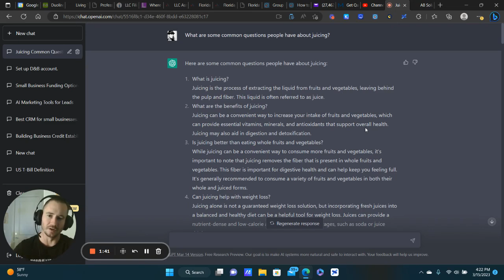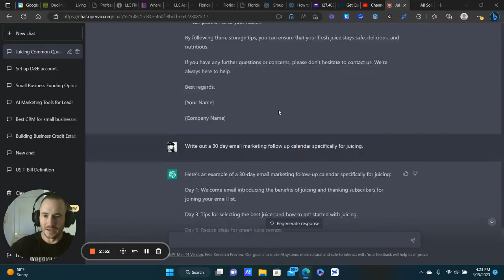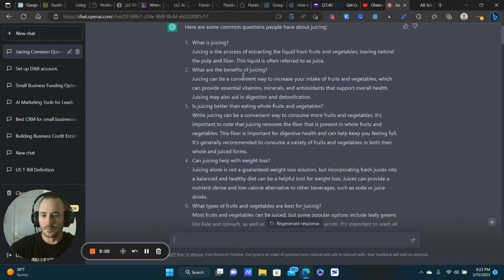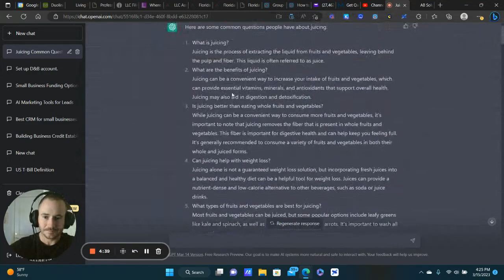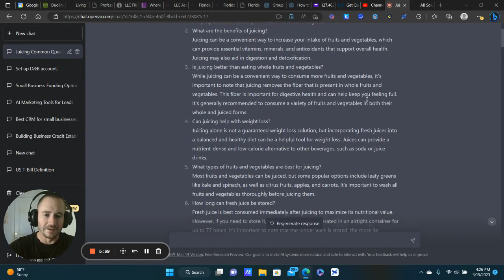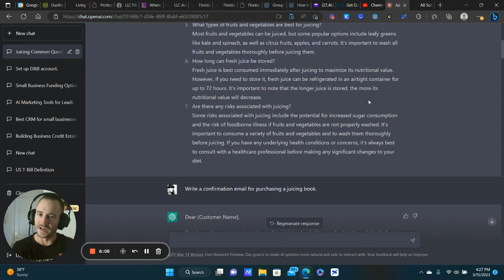How To Use ChatGPT To Create Long Term Email Follow Up Sequences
In this video, I show you a simple strategy for creating long-term email follow-up sequences using the power of ChatGPT.

For this particular strategy, we're going to use ChatGPT to write out an email marketing and follow-up calendar for a specific industry and type of audience.

Then, we're going to take each step of the email follow-up calendar ChatGPT creates and have it write an email for each topic.

This is an incredibly powerful way to create a long-term email follow-up sequence so you stay in front of your audience longer, which inevitably leads to more clients and customers.

When used correctly, ChatGPT can take so many parts of your business to the next level and truly save you an incredible amount of time and money.

I absolutely love ChatGPT!